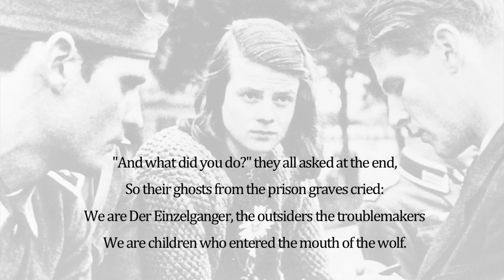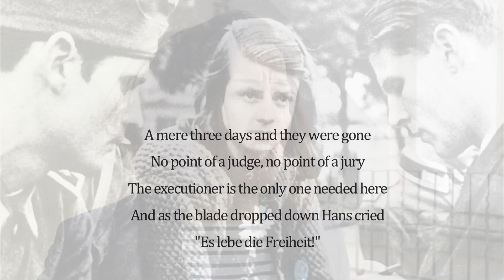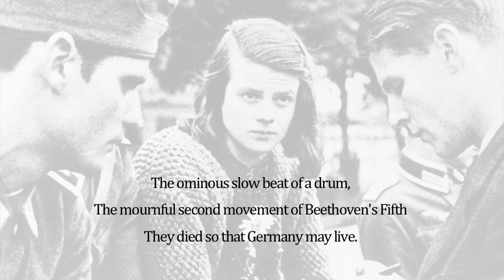Rebecca Faller takes top prize in this year's Poetry Competition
A poem about an anti-war German activist who was executed by the Nazis has won this year’s Poetry Competition. Rebecca Faller took the top prize for “The White Rose”, about the life and death of Sophie Scholl. She spoke to Christina Cortes.

The competition saw a record total of 360 entries. Jackie Anderson came second with “Come No Closer”, while Lucy Hart was third with “Fear”. The winner for school years 4-5 was Leila Debono for “The Rock Monster”, while the top prize for Years 6-7 went to Liam Almeida for “The Regatta”, and Joseph Garcia came first in Years 8-11 with “The Butcher”. All winning entries will be published in the Gibraltar Chronicle.